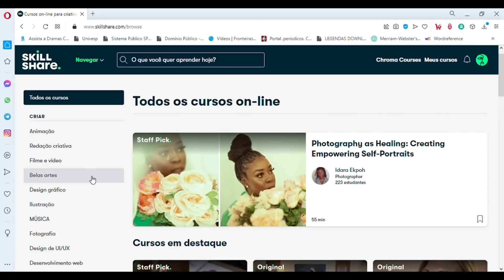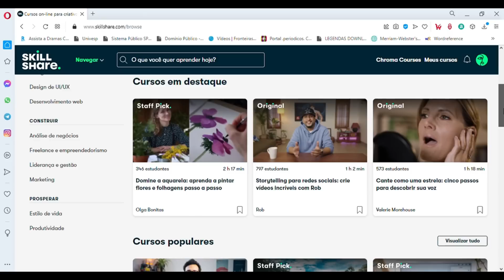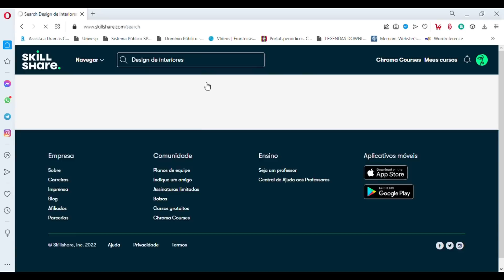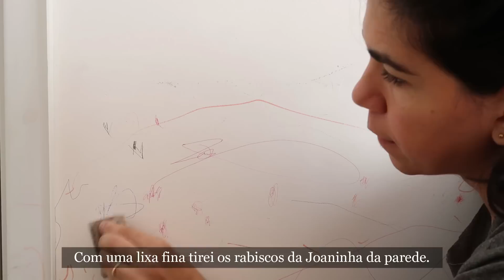TRANSFORMAÇÃO NO QUARTO | ANTES x DEPOIS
As primeiras 1000 pessoas a se inscreverem no link receberão 1 mês grátis para experimentar o Skillshare

Se preferir, use meu CUPOM: esterxavier0622 para ter acesso a 1 mês grátis de Skillshare (válido para as 1000 primeiras pessoas que utilizarem).

Deus é bom em todo tempo!